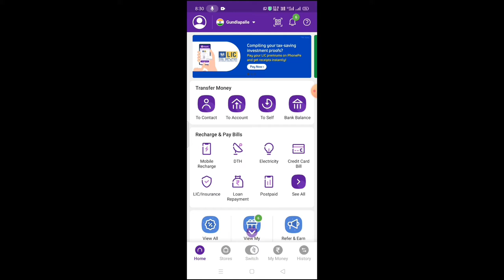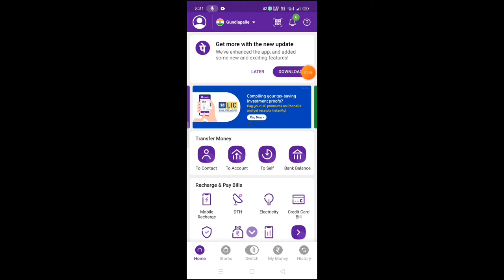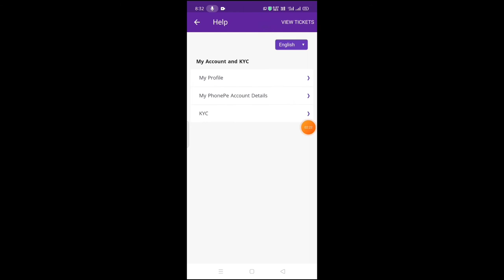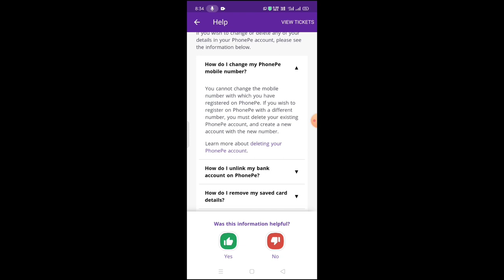How to change phone pe name, number, email address in Telugu/tech by Mahesh